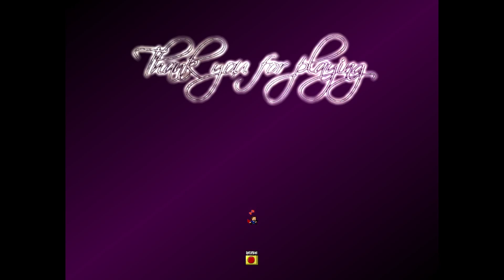Very Simple Avoidance - Clear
Took longer than it should have